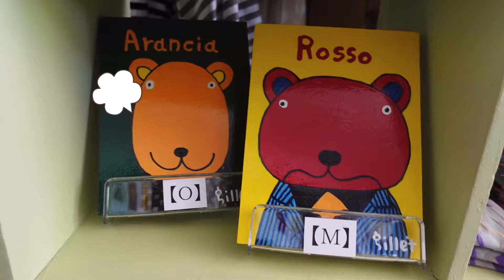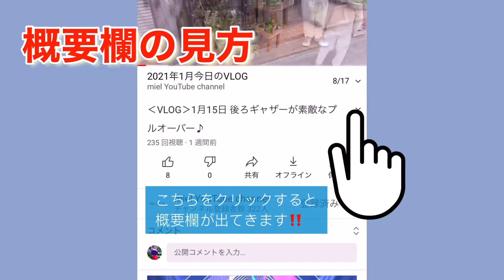‹VLOG›4月26日 大活躍している春のコート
今日のVLOGでは、実際に購入し、まさに今大活躍しているコートをピックアップ！
ガーリーにも、マニッシュにもマッチするサンダースコート。
力の抜けたラフな着心地。
カーディガンの様にさっと羽織ることができて、
大人可愛い雰囲気も素敵な1枚です。

身長157cm